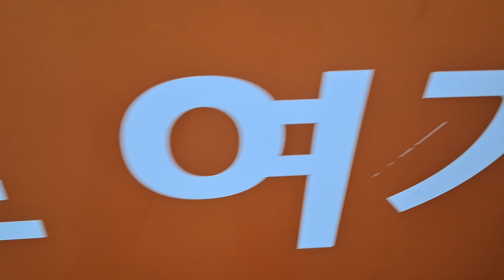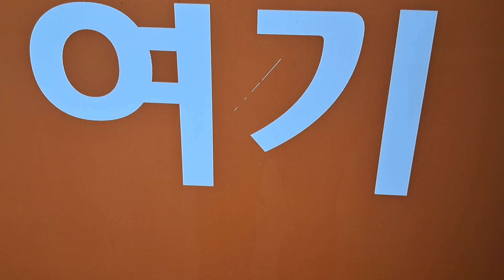하나님께서 당신을 그곳에 보내신 이유 [ 행19: 6-10]